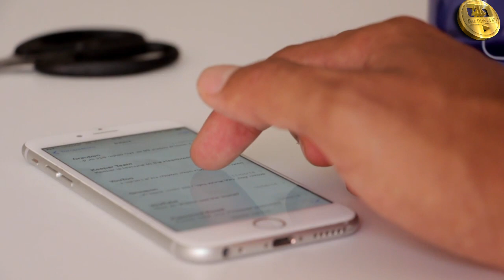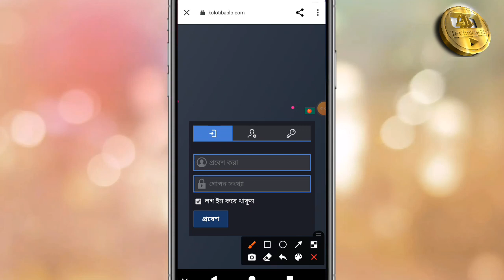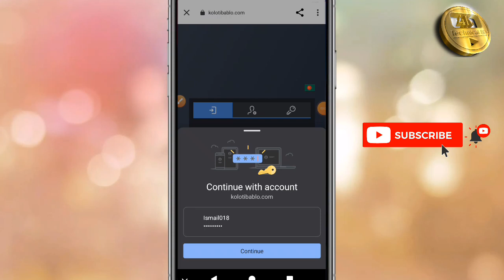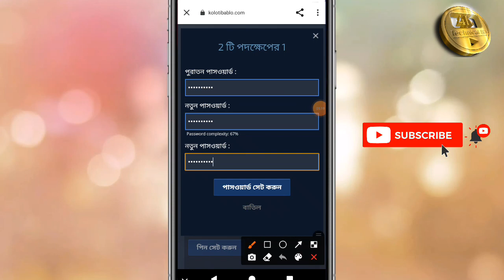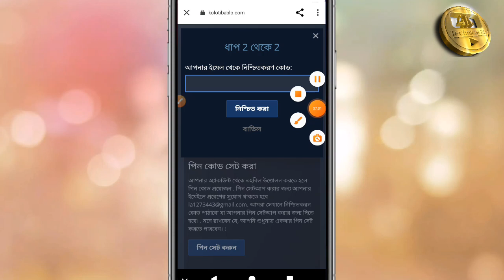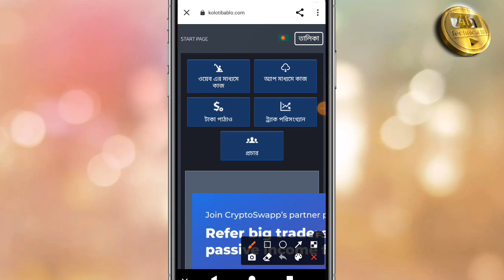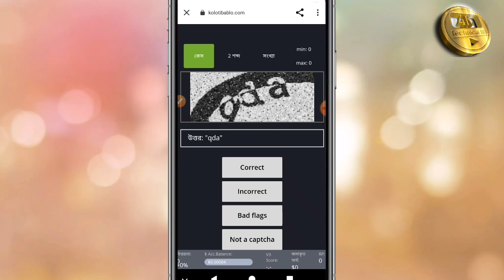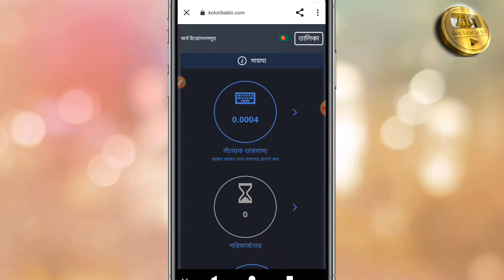Kolotibablo থেকে প্রতিদিন ৩ - ৪ $ ইনকাম করুন | টাইপিং করে ইনকাম করুন ফ্রীতে